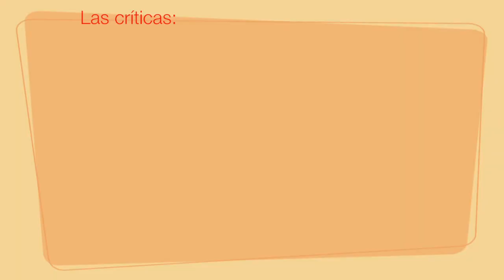Crítica de AuronPlay